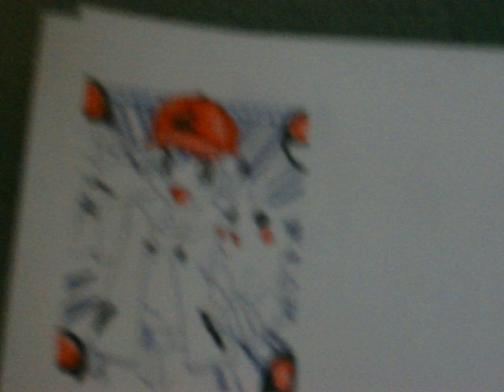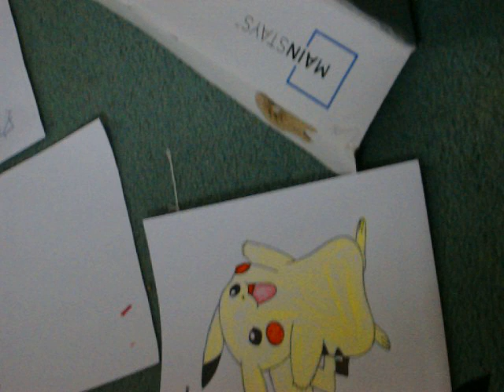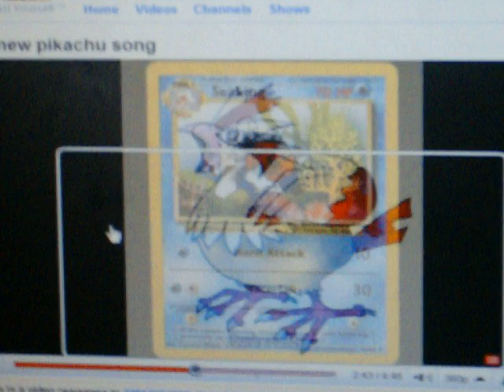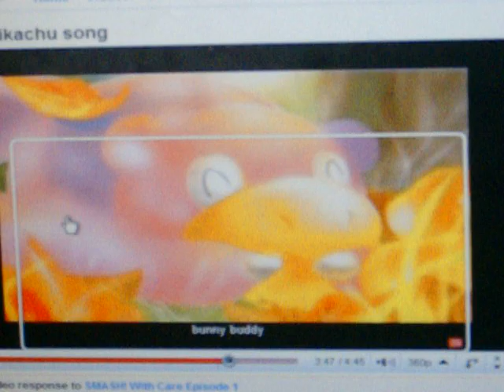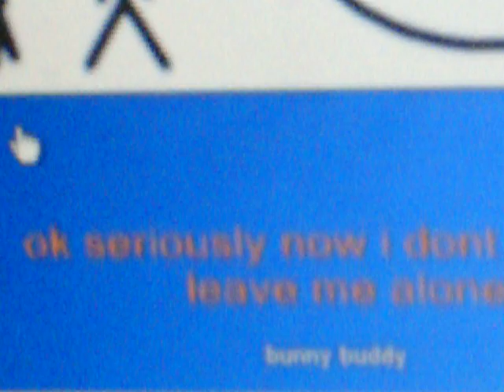pikachu dance homemade